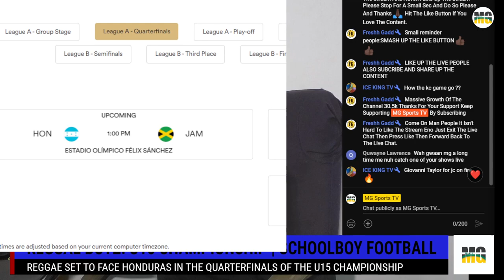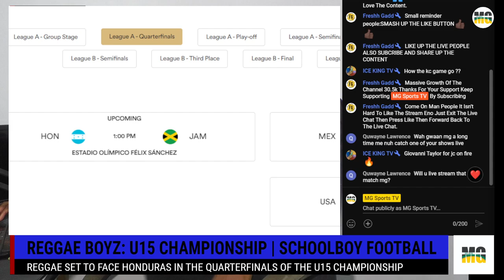Jamaica vs Honduras In The Concacaf U15 Championship | Reggae Boyz Can Win It But It Won’t Be Easy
Jamaica vs Honduras In The Concacaf U15 Championship | Reggae Have A Tough Task Ahead Of Them In U15

ZSXv2Buj/